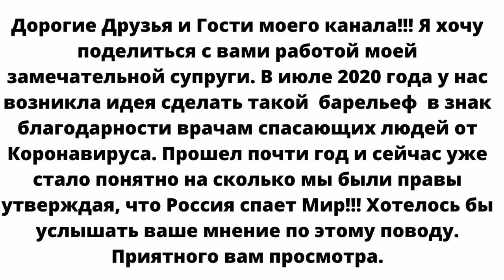Россия спасет Мир!!!! Россия управляется на прямую Богом!!!!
Россия спасет Мир! И не только от Коронавируса !!! Это видео для всех разумных людей вне зависимости от национальности!!! Сейчас, когда на Россию незаслуженно тявкают со всех сторон, мы призываем к солидарности граждан всего Мира, неподвластных политической конъюнктуре!!! С днем Победы, Россия!